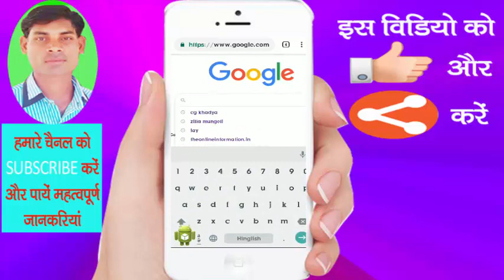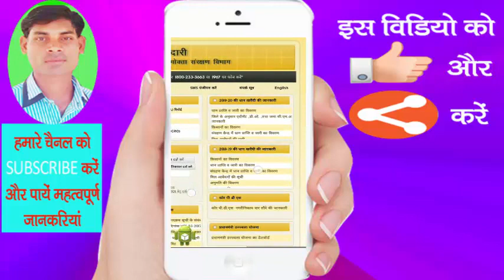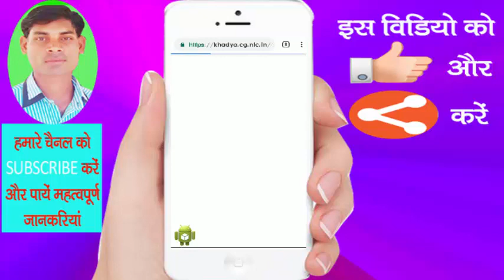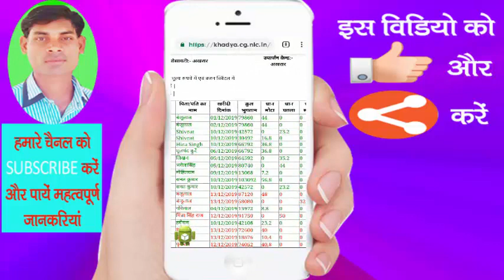Cg dhan kharidi 2019.20//छत्तीसगढ़ धान खरीदी 2019-20 की जानकारी//cg khadya/kisan list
इसी तरह की महत्वपूर्ण जानकारी पाने के लिए हमारे वेबसाइट में विजिट करें। धन्यवाद।

धान खरीदी 2019-20 की जानकारी के लिए इस लिंक में क्लिक करें

नमस्ते दोस्तों हमारे चैनल के माध्यम से आपको नई-नई योजनाओं की जानकारी और जॉब तथा टेक्नोलॉजी से संबंधित अनेक प्रकार की जानकारी मिलती रहेगी
      धन्यवाद।